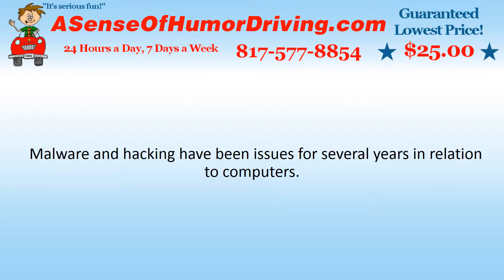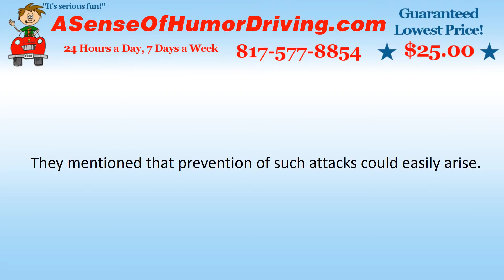Selfdriving Technology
To learn more about our State of Texas approved online defensive driving course visit ASenseOfHumorDriving.com